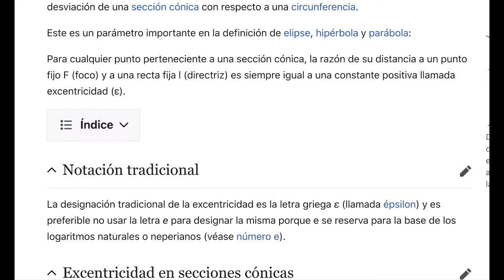Excentricidad de las cónicas